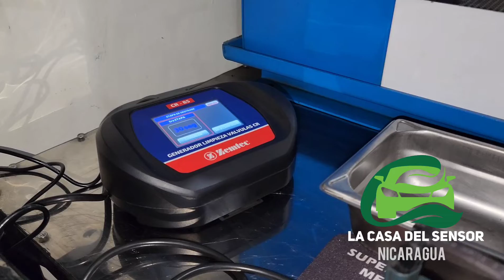Cómo limpiar las válvulas de control de succión sistema riel común